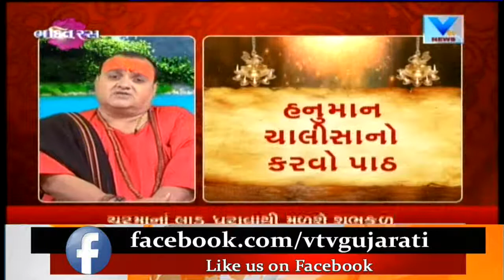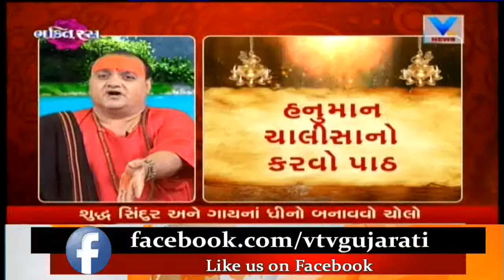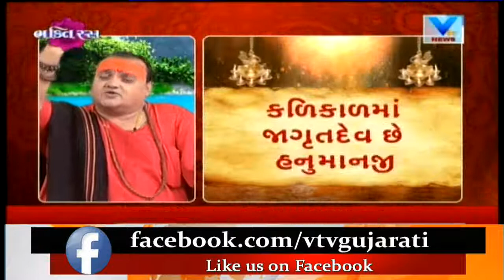Bhakti Ras: Hanuman Jayanti | What should you offer to seek Lord Hanuman blessings? | Vtv News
Bhakti Ras: Hanuman Jayanti | What should you offer to seek Lord Hanuman blessings?.